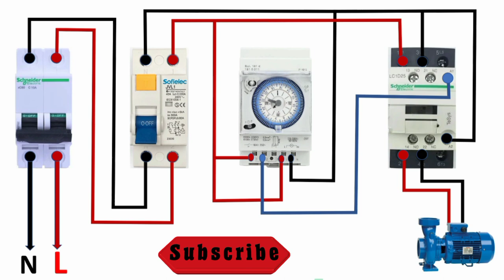single phase motor timer connection timer setting @malti vlogs mry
220v motor wiring diagram single phase
3 phase timer switch motor timer connection
motor starter timer connection
single phase motor timer connection
electric motor timer control
how to set motor timer
how to wire off delay timer
motor timer switch
motor timer setting
motor timer control
how to set electrical timer switch
how to connect timer to contactor
electrical timer wiring diagram
off delay timer wiring diagram
timer motor control circuit
how to connect timer relay
how timer switch works
timer switch for motor
how to connect timer to motor
off delay timer switch
timer wiring diagram manual
timer connection with starter
how to connect and set analog timer relay
how to connect time delay relay
how to set timer relay
timer connection with motor
automatic timer switch for motor
water motor timer switch
how to connect timer to water pump
water pump timer switch
automatic motor pump timer switch
wiring off delay timer
timer motor switch
motor control timer relay  Electrical wiring diagram animation videos
@malti vlogs mry Switch bord connection automotive electrical wiring basics electrical diagram animation electrical wiring circuit diagram.circuit wiring and point wiring.electrical diagram explained
installation of electrical wiring system
electrical wiring diagram tutorial
electrical wiring drawing software new wiring installation.new building electrical wiring.point wiring and circuit wiring.electricdiagram wiring in homes electrical.basics in electrical wiring.electrical wiring explained.electrical wiring diagrambasics.wiring diagram startingsystem.electrical wiring diagrams
electrical wiring diagram reading
how to wire an electrical circuit iti wiring diagram animation.iti wiring.iti wiring practical.wiring technician.basic auto electrical wiring.electrical wiring diagram animation.circuit wiring diagram
circuit wiring and point wiring.iti to electrician.auto wiring colour codes
auto electrical wiring colour codes.
wiring training courses.point to point wiring.
point wiring and circuit wiring.
what is point in electrical wiring.
electrical diagram animation.
single wiring diagram.simple wiring circuit.
understanding a wiring diagram.
basic auto electrical wiring diagram.
basic auto electrical knowledge.basics in electrical wiring.basics of auto electrical wiring.wiring explained.what is wiring diagram.wiring installation and earthing.